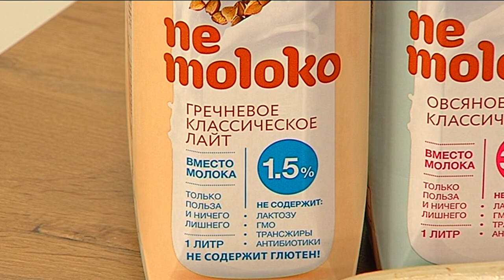Что Есть. Ленивые голубцы с грибами